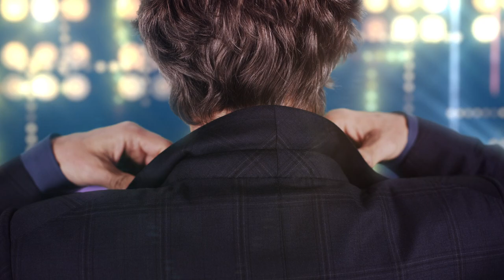The John Bishop Show - Series 2 - Title Sequence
For the latest series of The John Bishop Show for ITV Studios, we wanted to create a sequence that was more focused on the host himself, so we shot John against greenscreen to begin with and as we only had a week to turn the sequence around we decided to put the sequence together entirely in After Effects, using Element 3D & Red Giant tools.